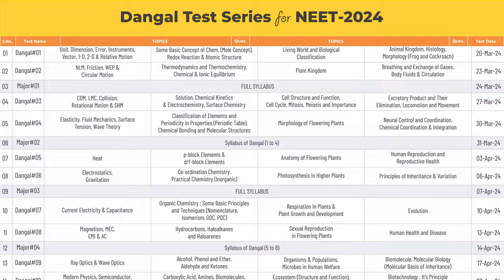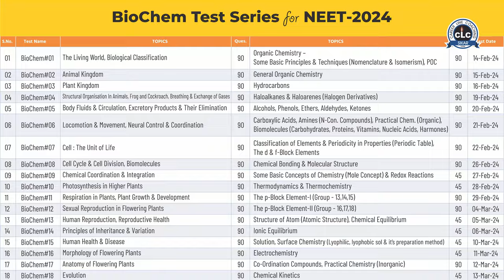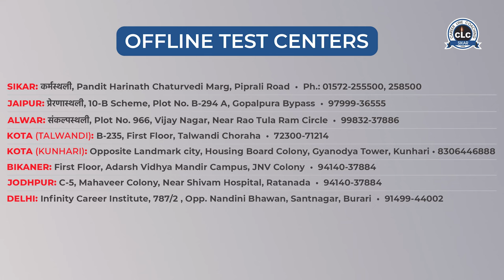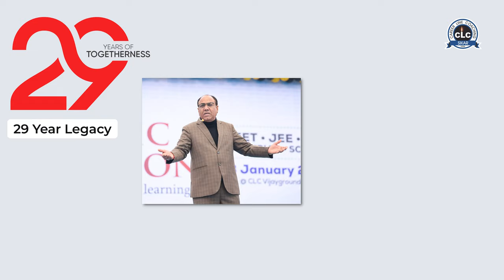CLC Test Series 2024 Unveiled for NEET & JEE...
CLC Test Series Unveiled for NEET & JEE!

Gear up for success with CLC's comprehensive Test Series

for NEET-2024
📄 BIOCHEM Test Series (Starts: 14 Feb. 2024)
   • 20 Tests (Biology & Chemistry)

📄 DANGAL Test Series (Starts: 20 Mar 2024)
   • 20 Tests (10 Full Syllabus, 10 PCB Topic-wise)

for JEE-2024
📄 CHEM Test Series (Starts: 1 Feb 2024)
   • 17 Tests (Chemistry Topic-wise)

📄 DANGAL Test Series (Starts: 6 Mar 2024)
   • 12 Tests (6 PCM Topic-wise, 6 Full Syllabus Major Tests)

Embark on your journey to excellence!